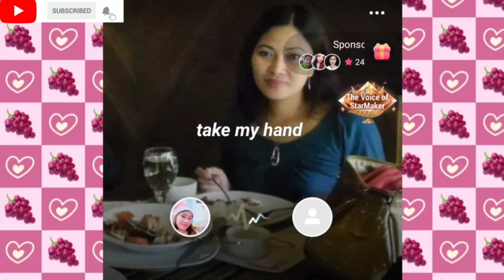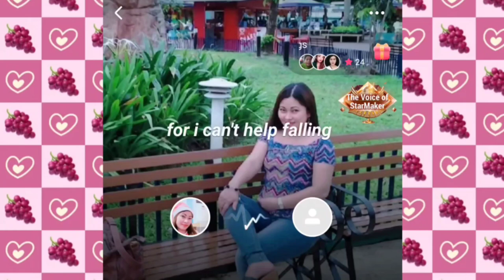𝐂𝐀𝐍'𝐓 𝐇𝐄𝐋𝐏 𝐅𝐀𝐋𝐋𝐈𝐍𝐆 𝐈𝐍 𝐋𝐎𝐕𝐄( LYRICS ) [HD] COVER BY BISAYANG TAGALOG